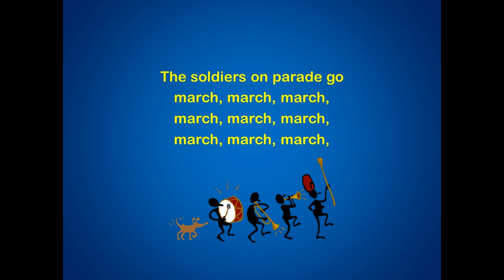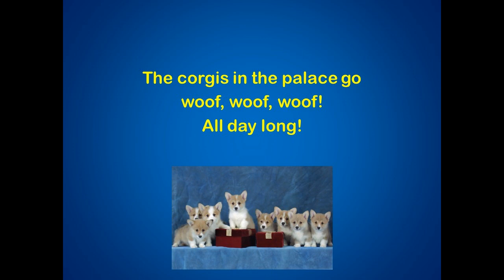Royal Family Song 2: Updated!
As requested by a school, here is an updated version of an old song. The original 'Royal Family Song' is about 5 years old, so I've updated a couple of slides to reflect the recent changes ahead of the Coronation.